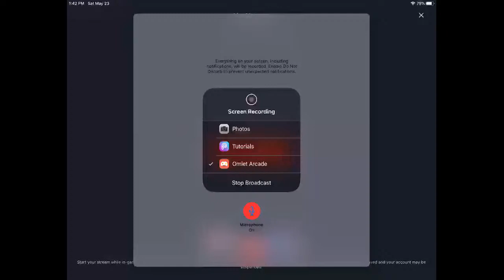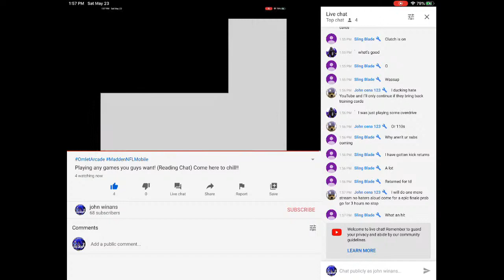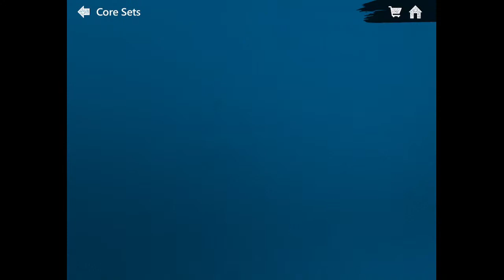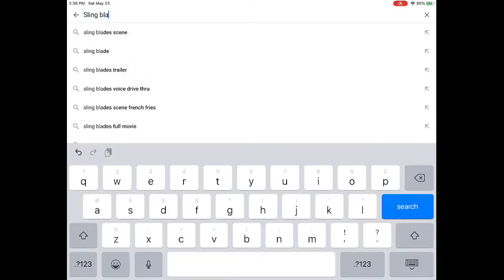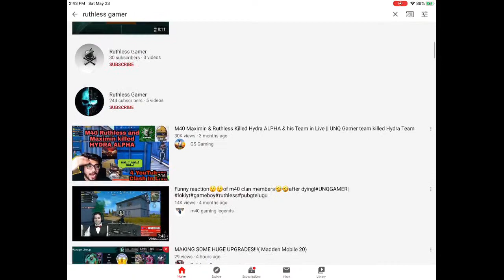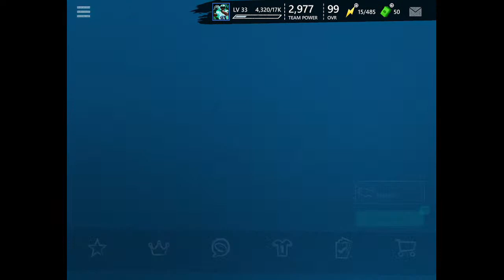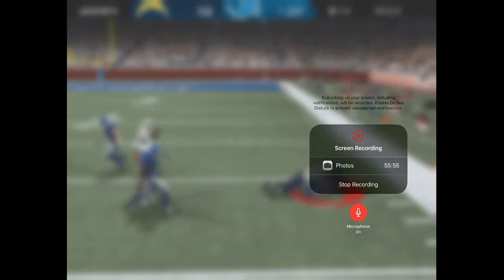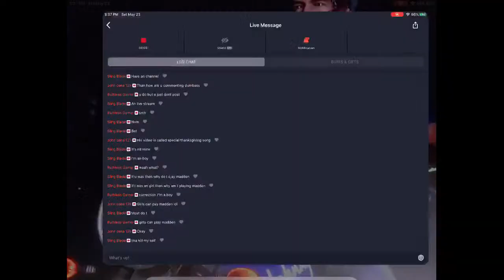Playing any games you guys want! (Reading Chat) Come here to chill!!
Watch me play Madden NFL Mobile via Omlet Arcade!